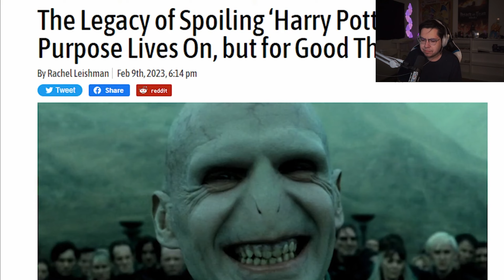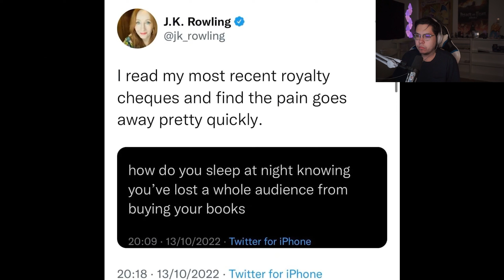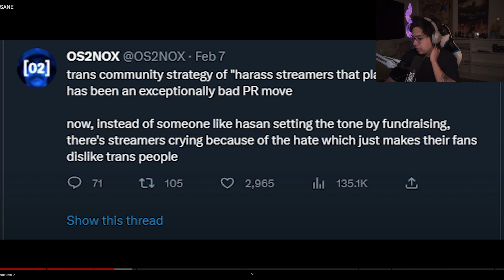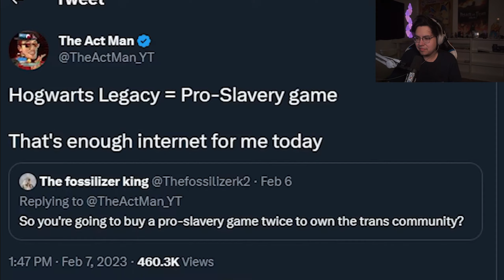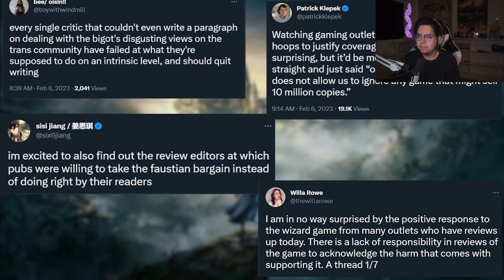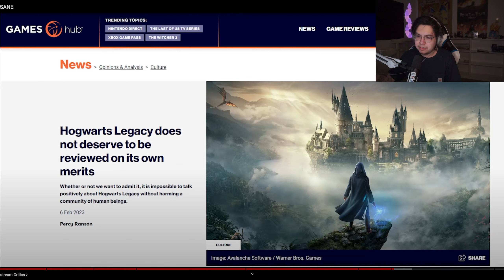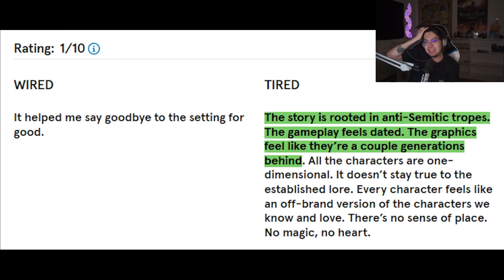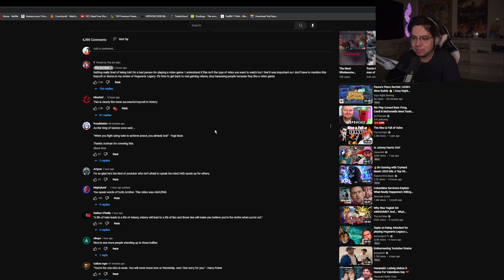Reacting to The Hogwarts Legacy Boycott is INSANE by The Act Man | Yogurtdan Reacts